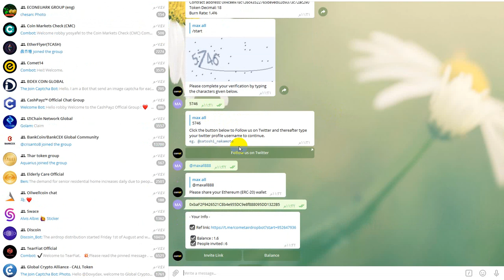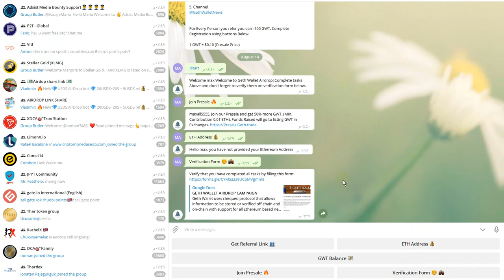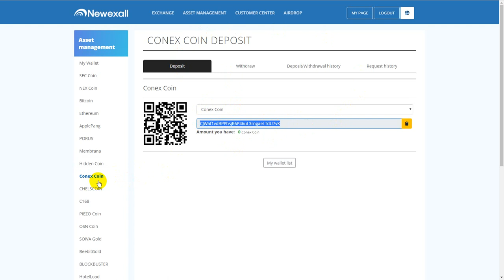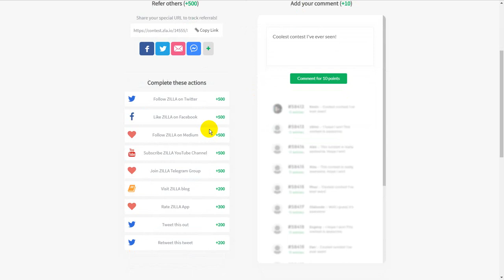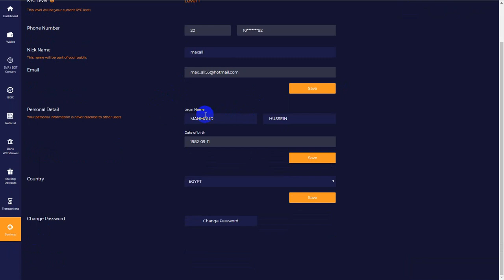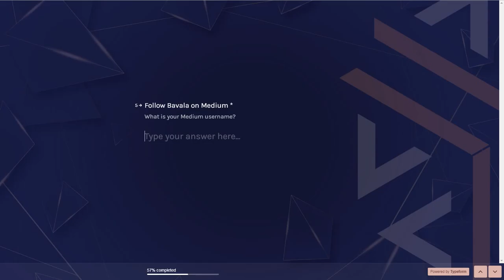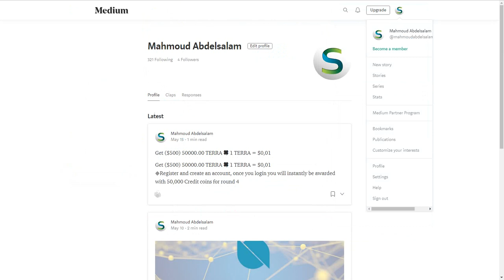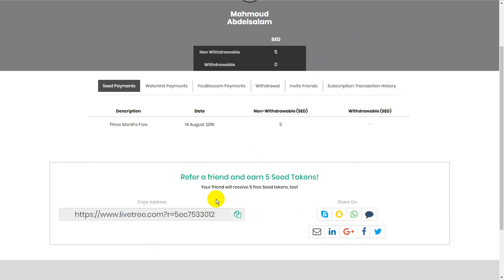airdrop Energi Plus - Geth - CNC - zla - BVA - springrole - SED - $1000 in TOKO Giveaway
1-AIRDROP Comet1

4-AIRDROP 150 CNC
A-

5-AIRDROP contest.zla
A-

6-Bavala is airdropping 20 BVA tokens
A-

7- springrole 2  AIRDROP
A-

Support us
Payeer : P61805544
Btc : 12RRBMYmQoau6XawrcUrX57oBD85UxyrQV
ETH :  0xbaF2F9426521C8b4e955DC9e8f888095DD1322B5
Dog:   DPPdYiGM1PWEWrnj5fk8C8FMBZzvDZh4np